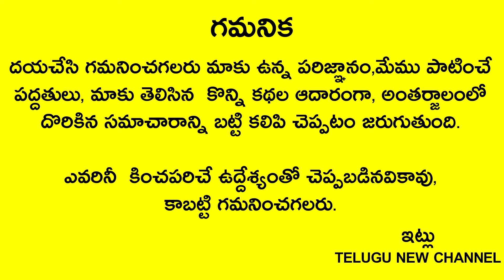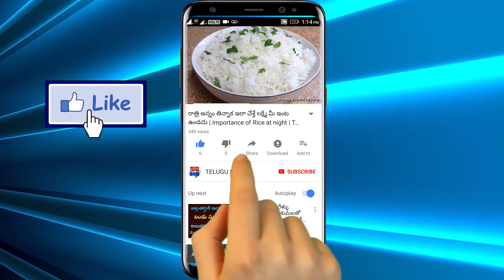ఉదయం పూట పూజ చేసే తీరికలేని వారు ఇలా చేస్తే ఆ రోజంతా శుభం జరుగుతుంది అఖండ విజయం..ఐశ్వర్యం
Telugu New channel
Telugu New channel
Telugu New